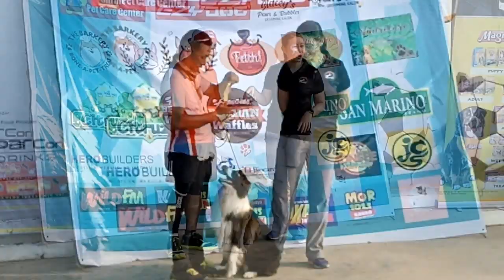Davao Dog Sports League, Agility Competition at Azuela Cove/ Vlog Review No. 47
The Davao Dog Lover's Community and the Philippine Canine Sports Alliance or PCSA, recently held the Davao Canine Sports League at the Azuela Cove in Davao City...

And since we are certified dog lovers, we made sure that we won't miss this event!

This 2-Day Event featured several Canine Agility Sports, a free photobooth for both owners and doggies, stalls that sell pet products and they also had a free anti-rabies vaccination.

We were able to see the first day events and documented some of the cutest and agile dogs in town.